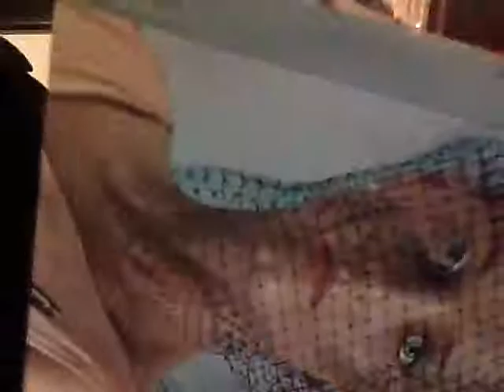E A P P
EVE - ALAN PARSONS PROJECT (1979)

Toca discos Audio Technica ATLP 120 USB

Cápsula e Agulha AXXIS I

Ótimo disco de rock progressivo, gravado, composto e produzido por Alan Parsons, lendário produtor do igualmente lendário Dark Side of the Moon, do Pink Floyd. Discaço, que vale a pena ouvir com carinho.